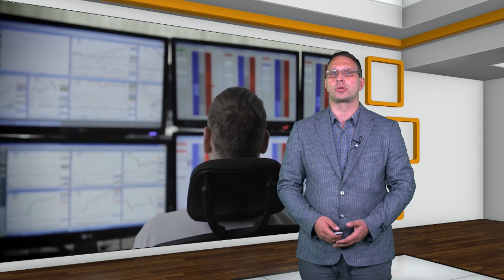Борсова информация на АГРО ТВ - 30.10.2022 г.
В подкръг "Зърно" на Софийска стокова борса  котировките след сключените миналия месец сделки за хлебна пшеница на  719 и 50 лв. за тон са стабилни и търсенето за големи количества остава на начална цена от 680 лв за тон. Фуражна пшеница в големи количества се търси на 615 лв./тон. Предлагането на фуражен ечемик  дава котировки на цена от 665 лв./тон, това на царевица е на 650.00 лв./тон. Има заявки за покупка на маслодаен слънчоглед на 1000 лв/тон.